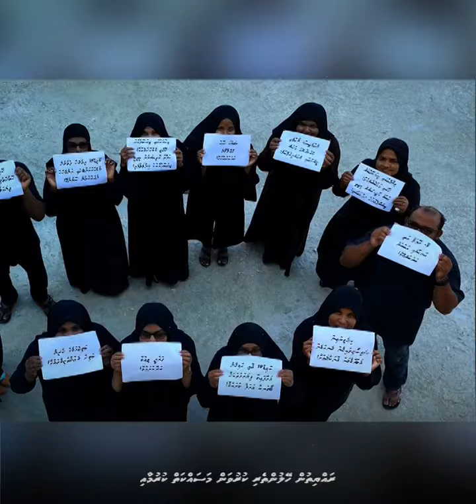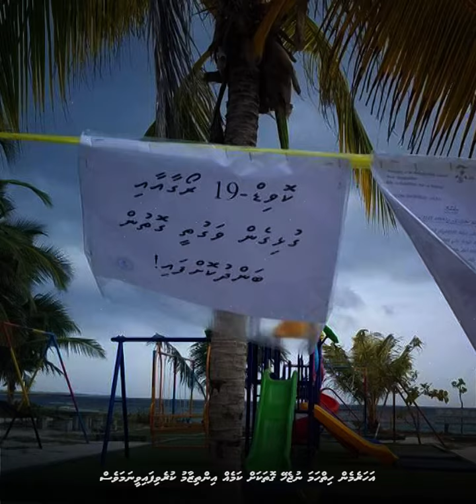Task Force thakaai Social Support Desk thakuge mashakayythakah varah bodah shukuriyaa ❤️🇲🇻❤️